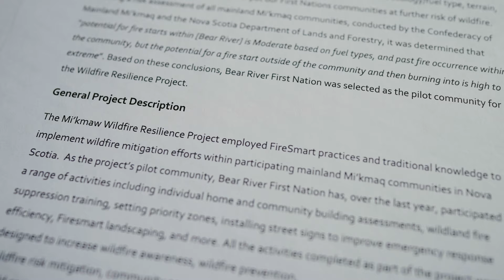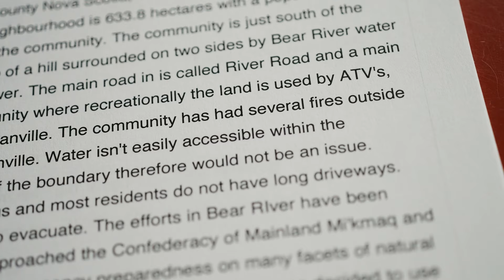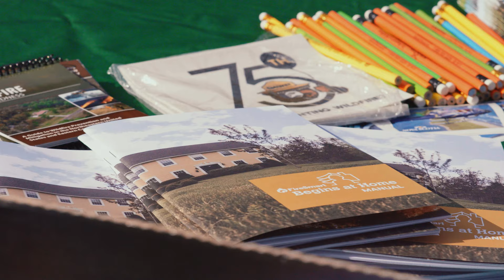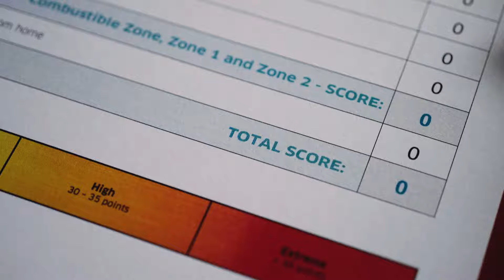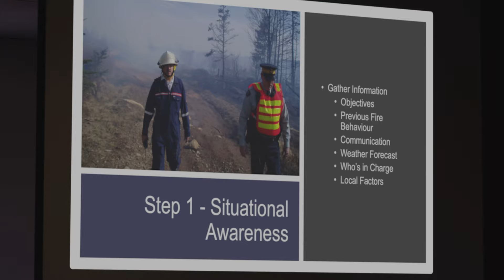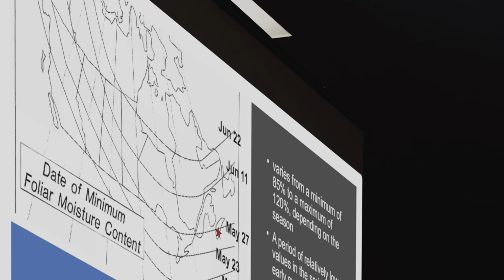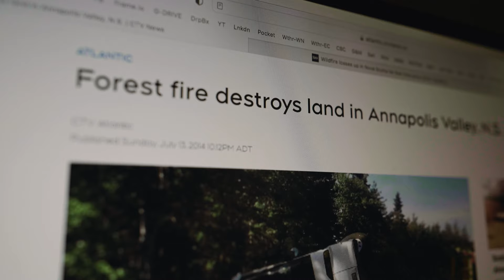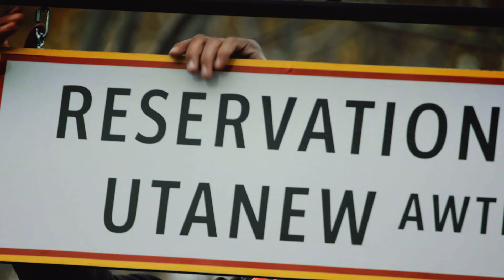Mi'kmaq Wildfire Prevention and Mitigation - Bear River NS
The Confederacy of Mainland Mi'kmaq, Bear River First Nations and the Department of Natural Resources and Renewables Nova Scotia worked together to FireSmart and educate the community on wildfire mitigation and Prevention Initiatives.